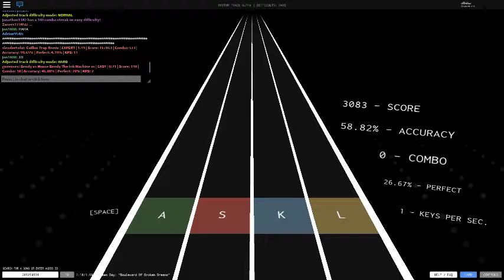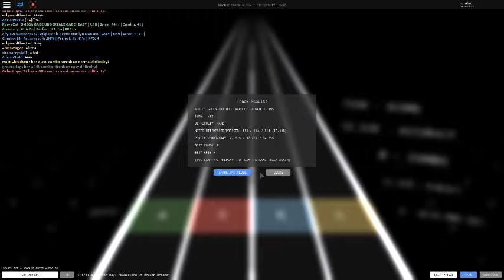Green day boulvard of broken dreams hard